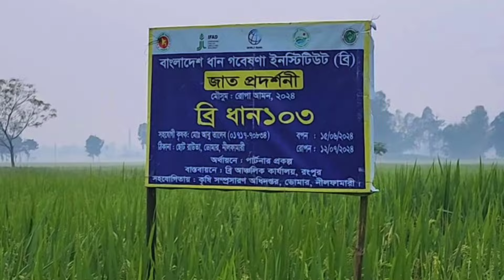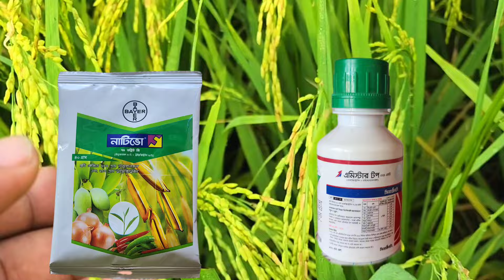ধান শিষ বাইর হলে এই কাজটি করুন Dhaner sis bair hole ai kajti kotun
ধান শিষ বাইর হলে এই কাজটি করুন
Dhanner sis bair hole koroniyo